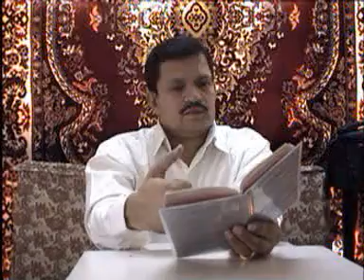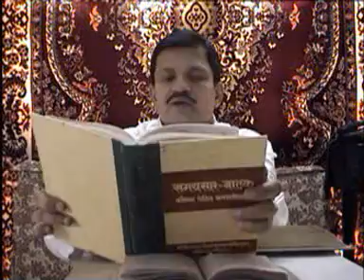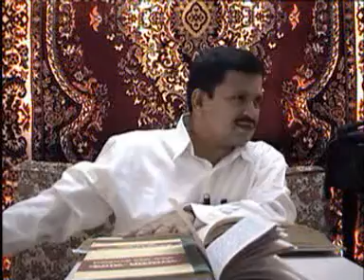Apoorva Avsar par Pravachan, Part 9, 19 Mar 2002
Sri Devchand Bhai's Pravachan on 'Apoorva Avsar' written by Srimad Rajchandra.